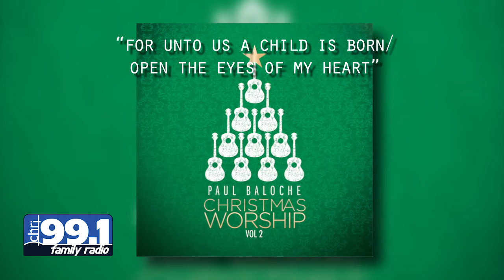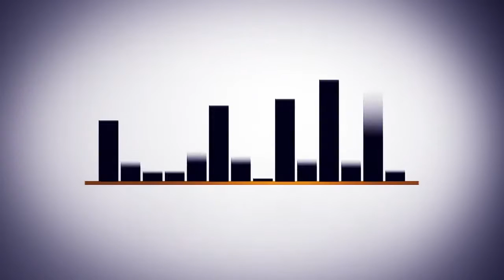PAUL BALOCHE Christmas Worship Vol 2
CHRI's Care Baldwin reviews the latest Christmas offering by renowned worship leader Paul Baloche. Tune in to the CHRI Top 20 Countdown Saturday, December 5th, 2015 at 3:00pm ET to hear songs from Christmas Worship Vol. 2 and to count down the biggest hits of the week!